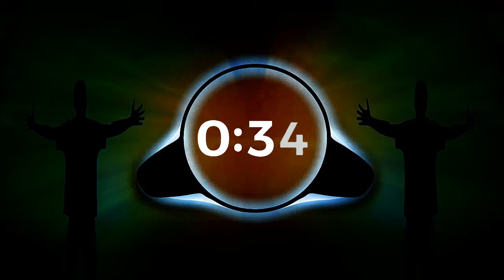Evan King - Overwatch ¦ Музыка без Авторских прав _ SWAG GIRLS/ copyright free music youtube channel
Evan King - Overwatch ¦ Музыка без Авторских прав _ SWAG GIRLS